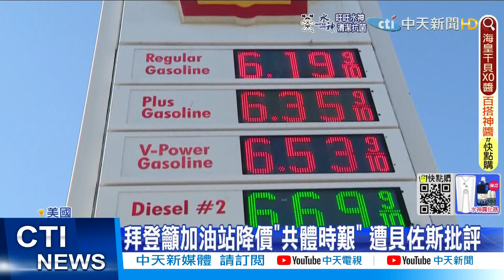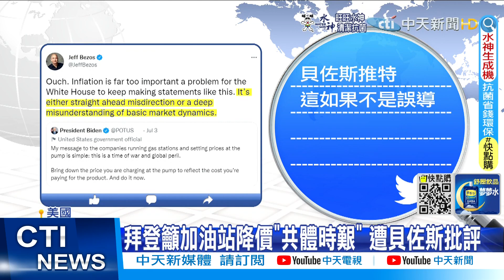【洪淑芬報新聞】漲聲響起? 民生用品下一波漲價有這些!｜物價高+憂嬰奶漲... 家長出籠搶標"法拍奶粉" 精華版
00:00 驚見衛生紙漲逾20% "電價"恐致萬物齊漲?
02:58 物價高+憂嬰奶漲... 家長出籠搶標"法拍奶粉"
04:35 拜登籲壓油價 傳一周內取消對陸關稅抗通膨